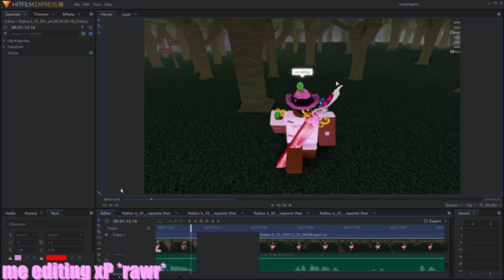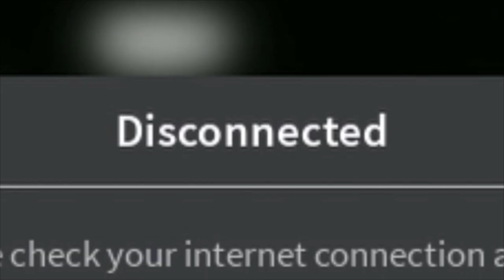GOING CAMPING IN ROBLOX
🕳bUrp

Roblox Username ~ GappingHoIe
IMVU Username ~ Zaenyx
Origin ID ~ Daffy7773

🕳Leave me some game suggestions down below ↓

🕳Faq:

The built in Windows 10 recorder Win + G

Blue Snowball

14